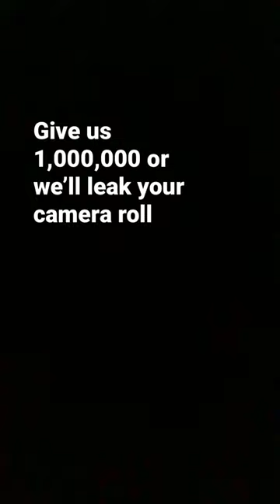My camera roll